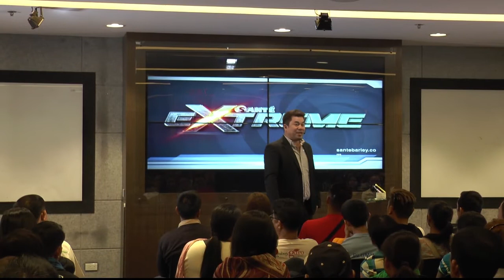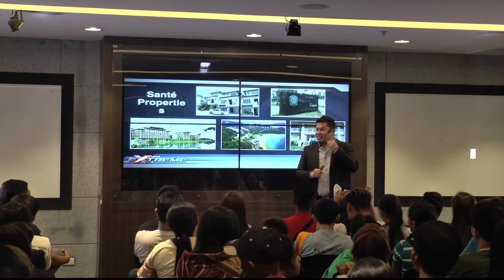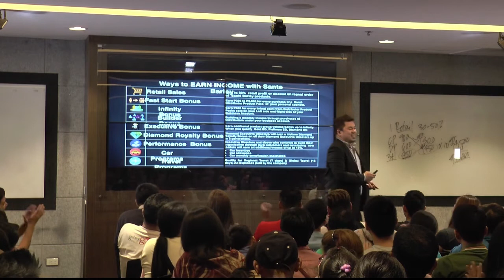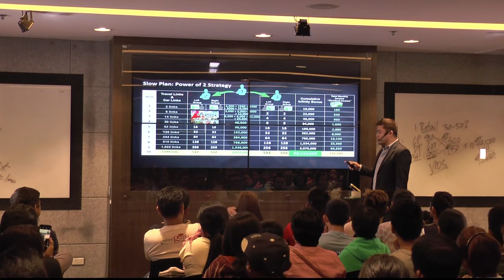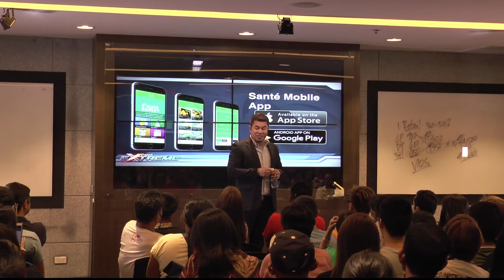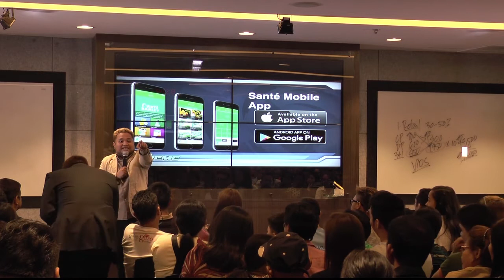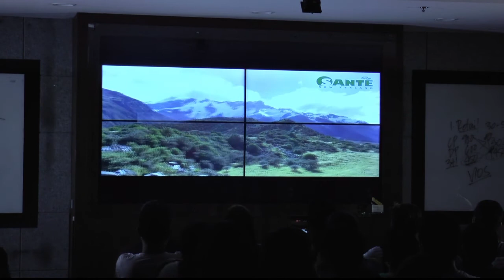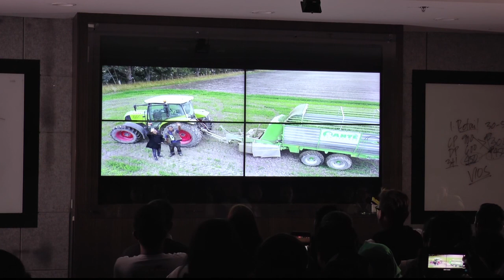Santé Extreme, 3 April 2017